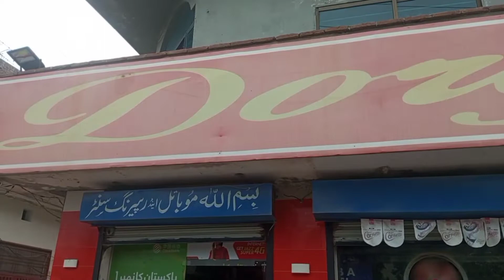Aj hum bakery par gay // zar ur Subhan ny kafi Kharcha karwa dia // 2022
Guys Aj ki is video main hum ap ko btany ja hain k aj zar ur Subhan ny bakery par sy buhat Kharcha karwa dia.socha k ye video ap sy b sher ki Jay.

aj hum bakery gay

bakery video

testy chips

mazedar biscuits